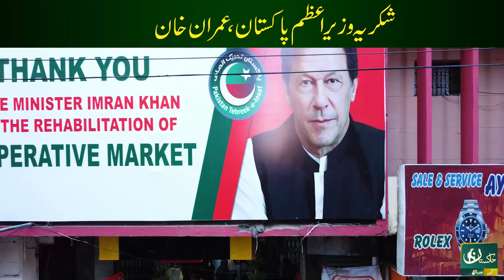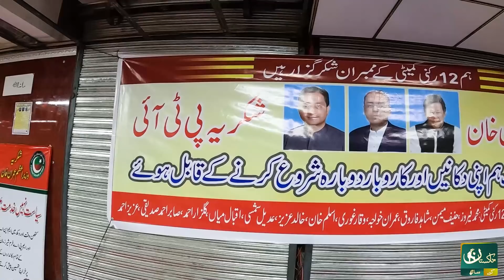Cooperative Market Ki Ronaqey Bahal | Cooperative Market Rehabilitation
صد کوپریٹیو مارکیٹ کے تاجروں کے لیے عید کا دن
خوفناک آتشزدگی کے باعث تباہ ہونے والی دکانیں بحال ہوگئی ، رنگ روغن ، پلاستر ،، لائننگ کا مکمل ہوگیا ،،،
تین سو سے زائد دکانداروں کی وزیراعظم کو دعائیں